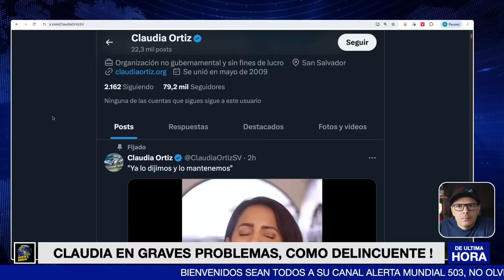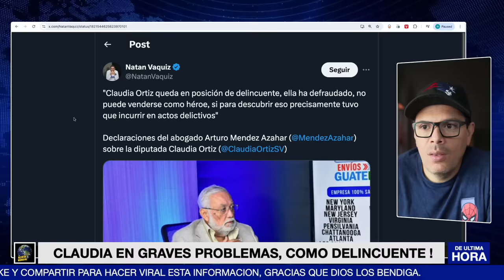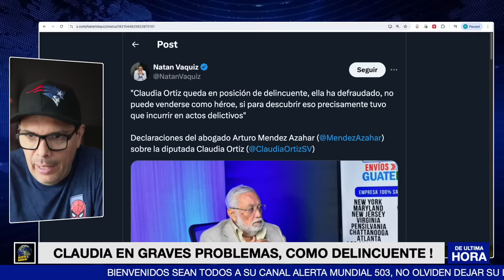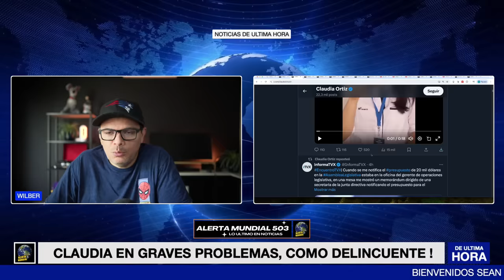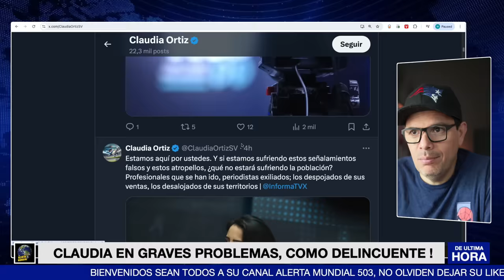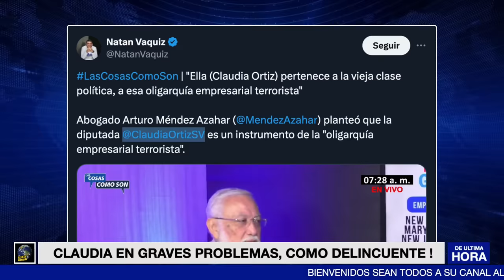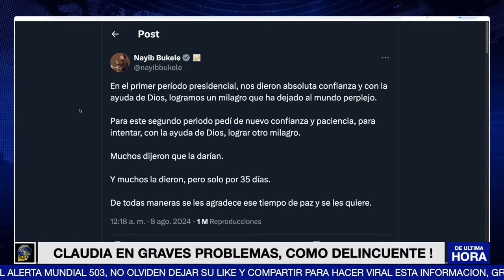CLAUDIA ESTA EN GRAVES PROBLEMAS |QUEDO COMO DELINCUENTE !